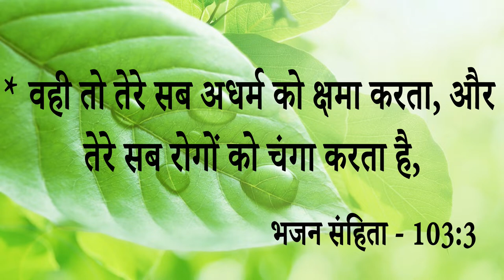Big Testimony || 6 साल से शैतान ने इस बहन को जकड़ा था पर प्रार्थना होने के बाद मिला छुटकारा